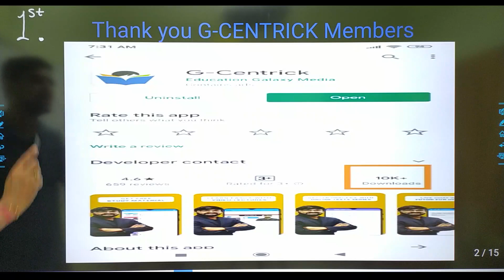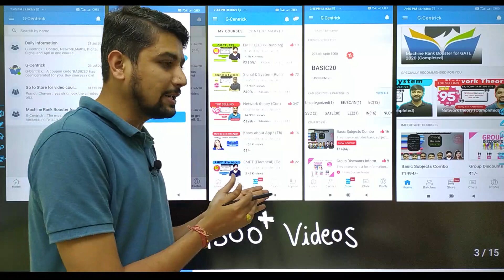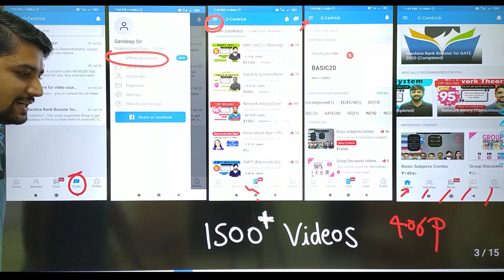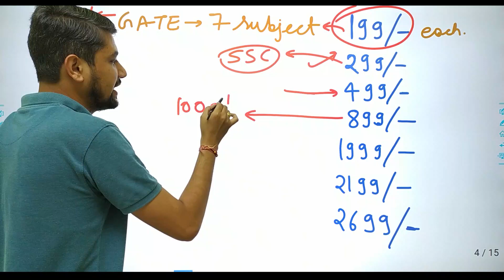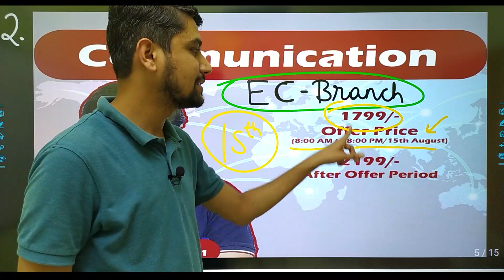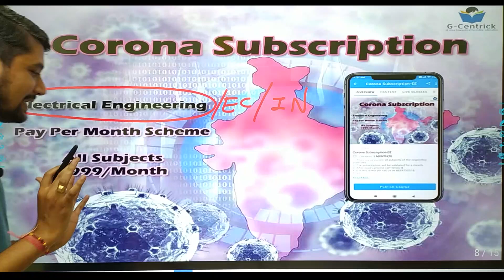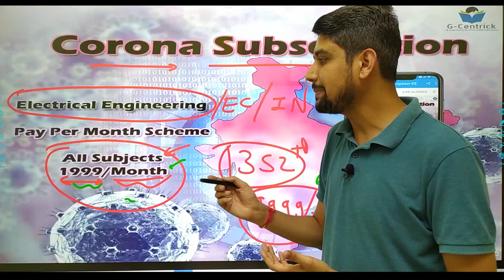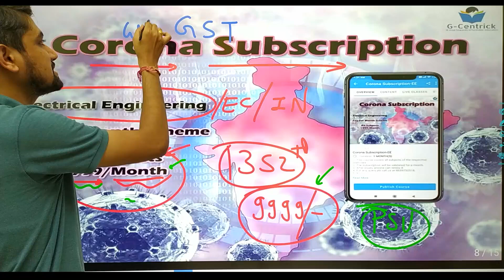|| Important Announcements || 10000+ G-Centrick App Downloads || GATE-2021 ||